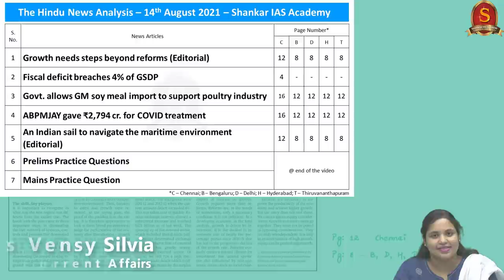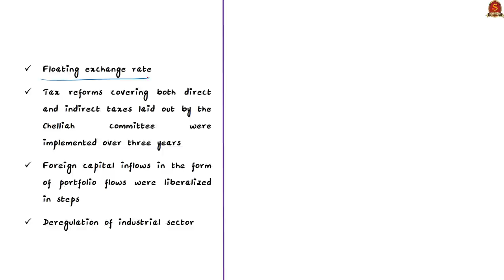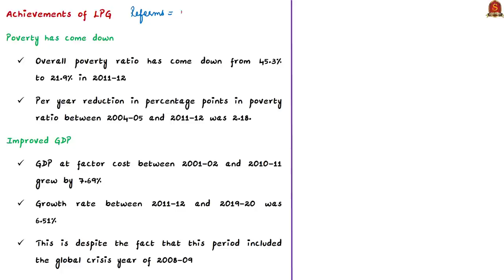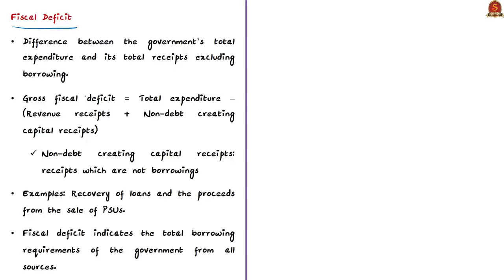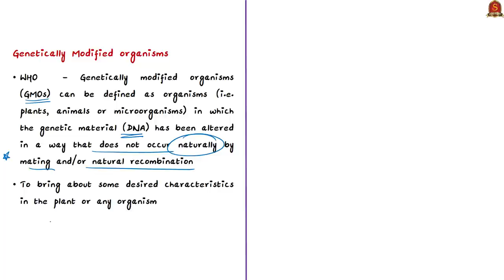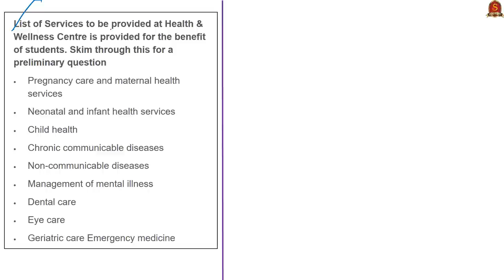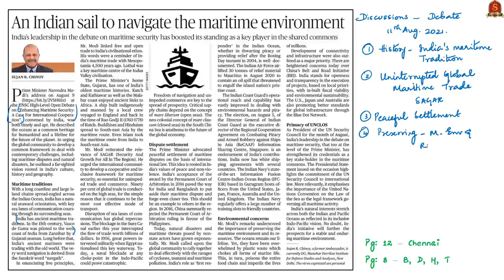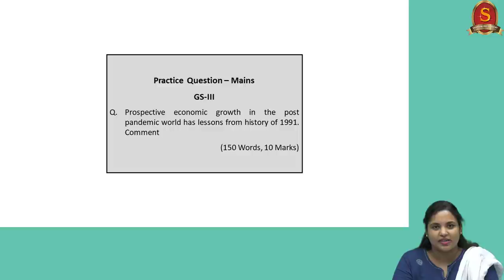The Hindu Daily News Analysis || 14th August 2021 || UPSC Current Affairs || Prelims 2021 & Mains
Time Stamping -
►►Introduction - 0:00
►►List of Topics - 0:14
►►Time-Stamping of news articles:Growth needs steps beyond reforms: Editorial (1991 BoP crisis, Liberalization, Privatization, Globalisation, Achievements of LPG – Poverty, improved GDP, Forex Reserves, Way forward) – 0:48
Fiscal deficit breaches 4% of GSDP (Fiscal Deficit, Revenue Deficit, Effective Revenue Deficit, Primary Deficit) – 10:34
Govt. allows GM soy meal import to support poultry (GM Crops, Regulations for GM – Domestic and International, Poultry and GM issues) – 15:36
AB¬PMJAY gave ₹2,794 cr. for COVID treatment (Ayushman Bharat, Health and Wellness Centres, National Health Protection Schemes, Eligibility and Exclusion) – 19:55
An Indian sail to navigate the maritime environment: Editorial (UNSC Debate - points discussed) - 23:41
Prelims Practice Questions – 25:35
Mains Practice Question – 28:19

Important topics such as gmcrops lpgreforms pmjay soymeal fiscaldeicit unclos are vividly discussed in UPSC Civil Services Exam Perspective in this video, with a special Practice cum Revision session in the end.